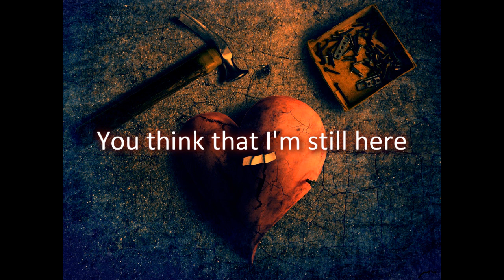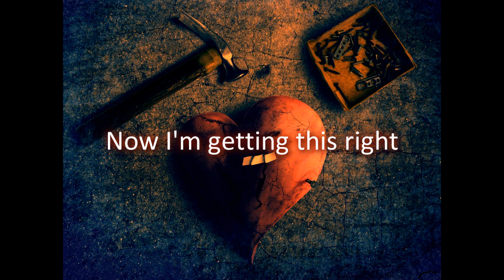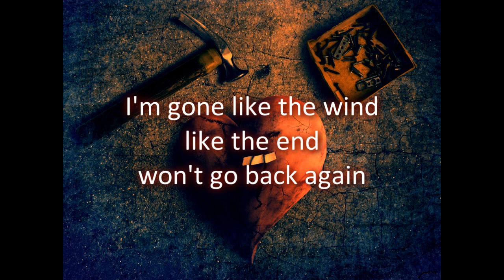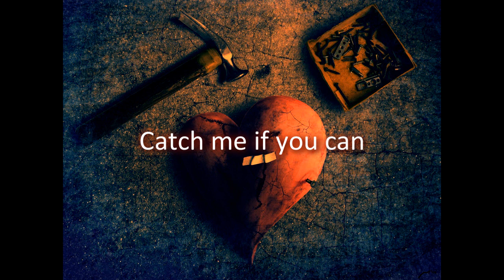Jess Moskaluke - Catch Me If You Can (Lyrics)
Enjoy! I look forward to hearing her on the radio someday. =)